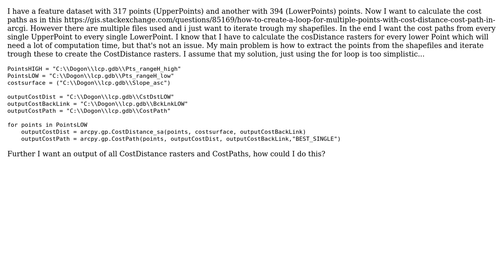GIS: Cost Distance Paths in Python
With thanks & praise to God, and with thanks to the many people who have made this project possible! You are responsible for your own actions.